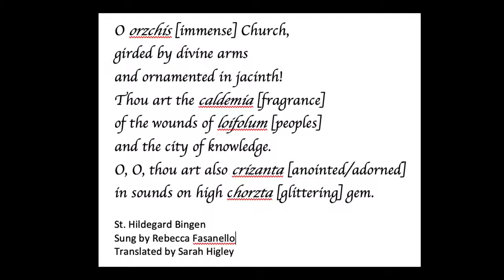O orzchis ecclesia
Rebecca Fasanello
St. Hildegard of Bingen
Hildegard Haus